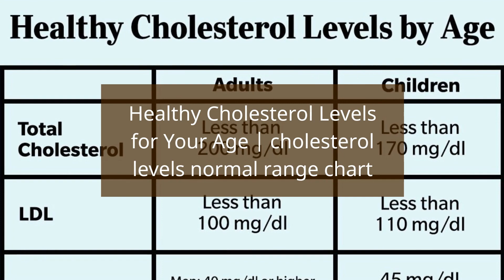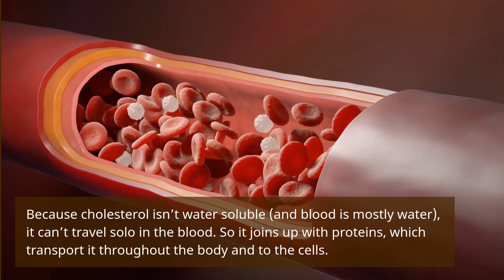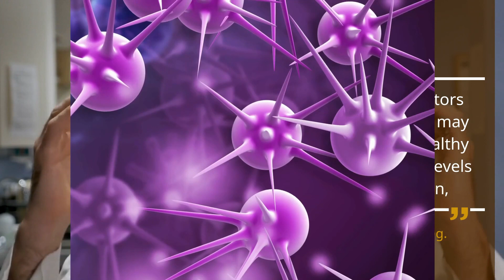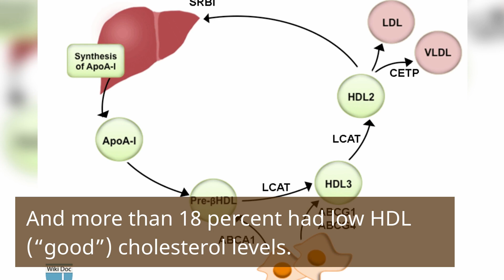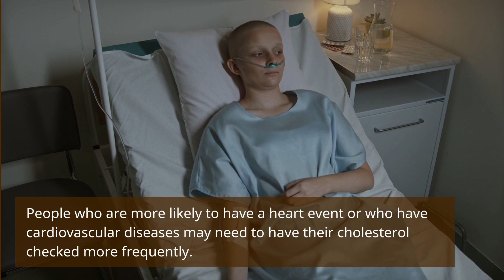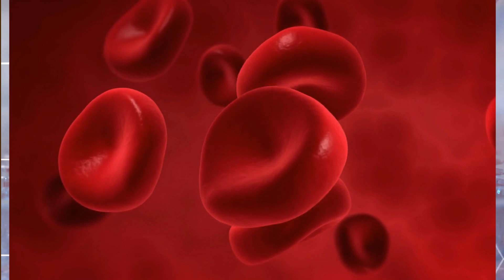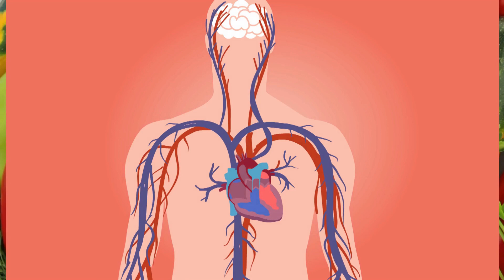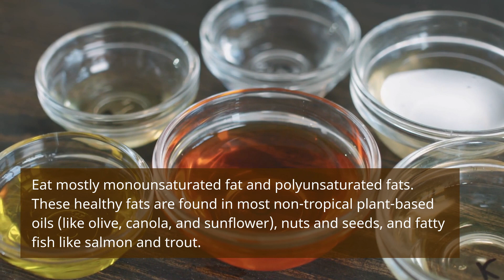Healthy Cholesterol Levels for Your Age | Cholesterol Levels Normal Range Chart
You can lower your risk of heart disease, stroke, and heart attacks by controlling cholesterol.
Use this chart to find out the healthy and unhealthy cholesterol levels by age.
Many people think all cholesterol is inherently bad for health, which makes sense based on warnings from health authorities.
It’s why doctors field so many questions like “Is my cholesterol too high?” and “Can you give me a healthy cholesterol level by age chart?”
But not all cholesterol is bad. In truth, it’s an important substance that helps build new cells.
Cholesterol is also the precursor to, or a molecule that is later converted into, vitamin D, steroid hormones, and bile salts.
Bile salts are compounds the gallbladder releases into the small intestine during digestion that help break down and absorb dietary fats.
So why does cholesterol have such a bad reputation?
As the level of cholesterol circulating in someone’s blood increases, so does their risk of heart disease and heart events like a heart attack or stroke.
That’s why it is so important to monitor your cholesterol levels and work to keep them in a healthy range.